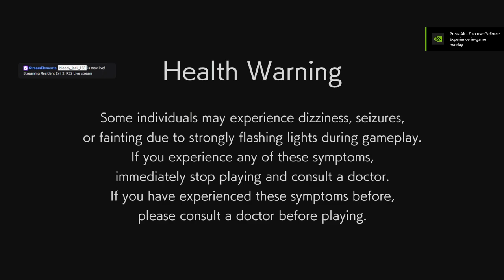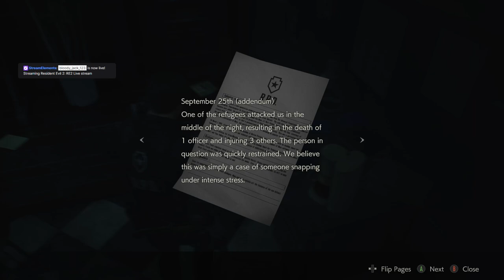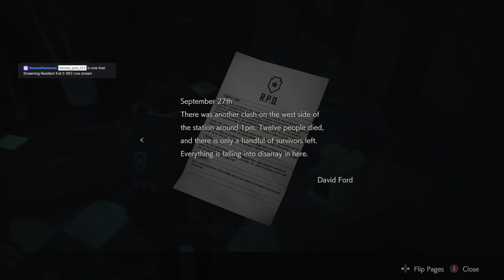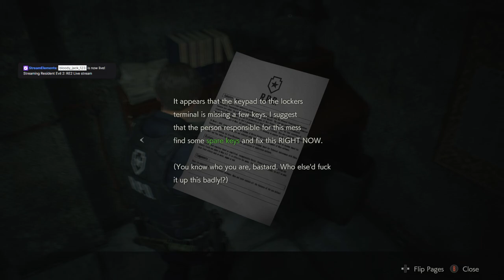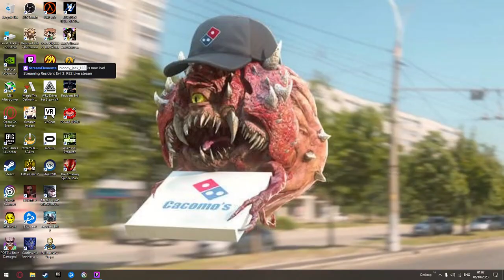Resident Evil 2 (Remake) Live Stream Part 01 (VOD)